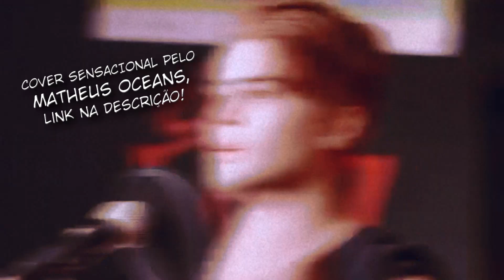Homem-Aranha: Miles Morales | Trailer Dublado | PS5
Essa dublagem é feita por fãs! O tão amado e querido jogo Marvel's Spider-Man, para PlayStation 4, receberá um conteúdo novo exclusivo para o PS5, uma nova história com o nome de Spider-Man: Miles Morales, onde conta com o novo herói aracnídeo pela cidade de Nova York, com novas climatizações, novas gangues e um melhoramento gráfico. Mal podemos esperar para jogar!